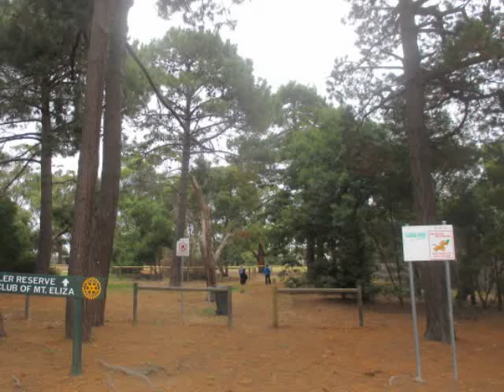John Butler Reserve Fenced Dog Park (Mount Eliza)